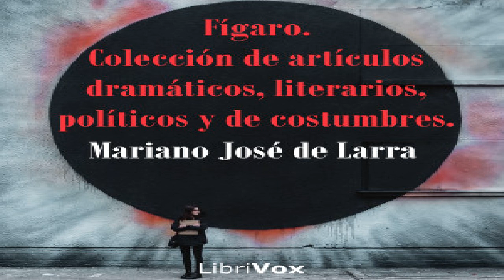Fígaro. Colección de artículos dramáticos, literarios, políticos y de costumbres. | 4/5